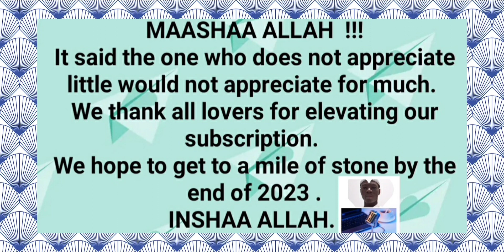THIS WHAT WE HAVE FOR YOU 🤩💖🙏🙏🙏🙏🙏🙏🙏🙏🙏🙏🙏🙏.